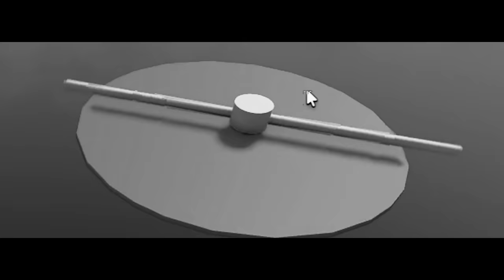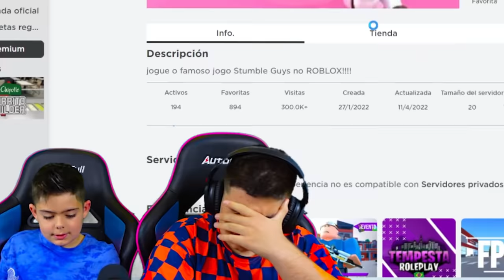STUMBLE GUYS EN ROBLOX!!!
⭐ USA MI CODIGO EN FORTNITE: Pino2